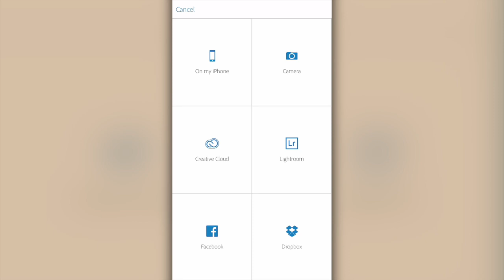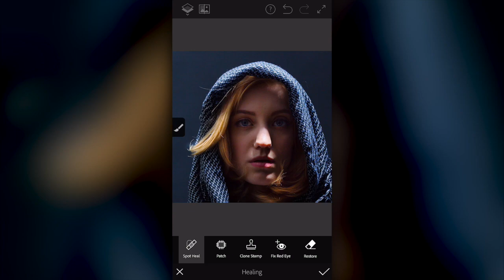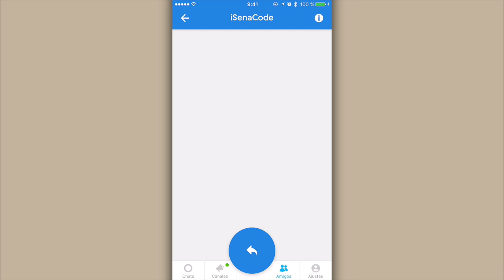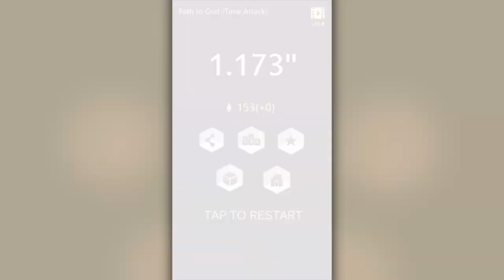Las mejores apps gratis iOS iPhone y Android | AppsMania #468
Las mejores apps iOS iPhone & Android, con los mejores juegos, de OCTUBRE 2015. Un nuevo episodio cada lunes, miércoles y viernes donde repasamos las apps más recomendadas del mundo móvil.

¡Hazte iSenaCoder!